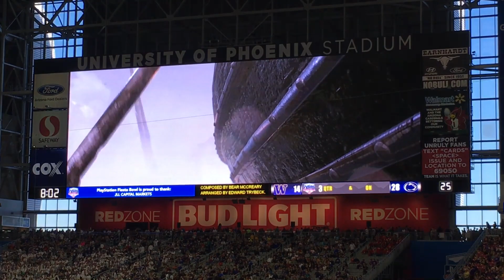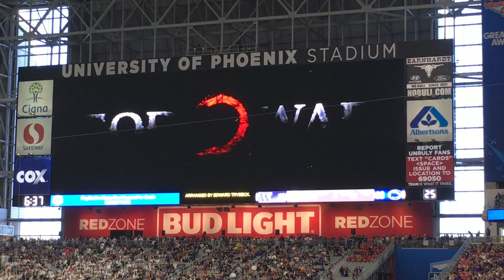God of War on PlayStation @ Fiesta Bowl 2017 - Music by Husky Marching Band & Penn State Blue Band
Both bands came together to perform while a trailer for God of War played. Big promotions for PlayStation!